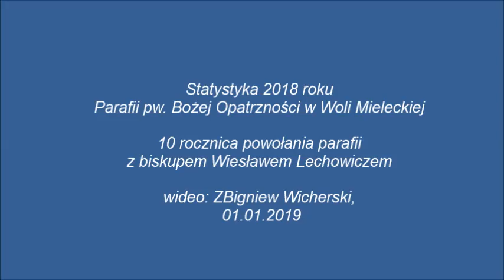Statystyka 2018 roku Parafii pw. Bożej Opatrzności w Woli Mieleckiej, 01.01.2019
Statystyka 2018 roku Parafii pw. Bożej Opatrzności w Woli Mieleckiej
ks.Zbigniew Smołkowicz
10 rocznica powołania parafii ku czci Bożej Opatrzności z biskupem Wiesławem Lechowiczem
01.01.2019